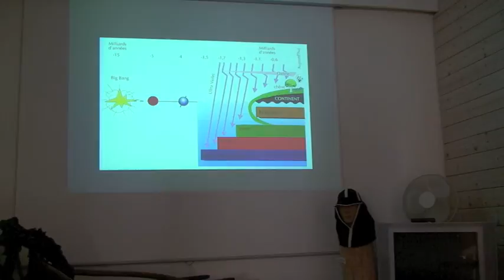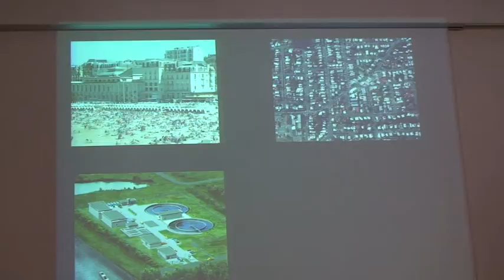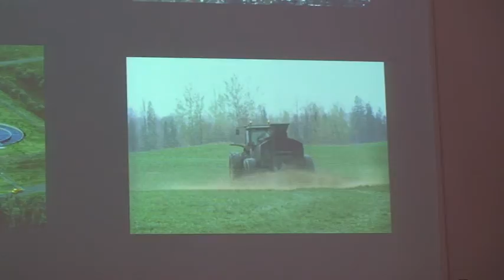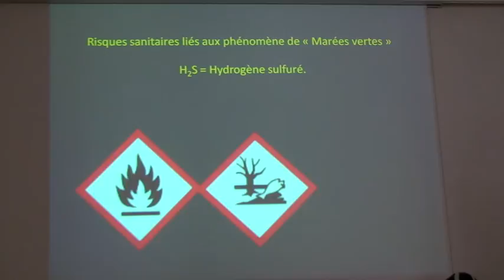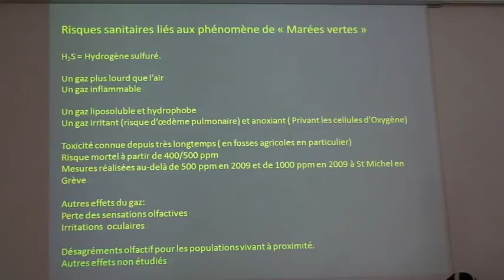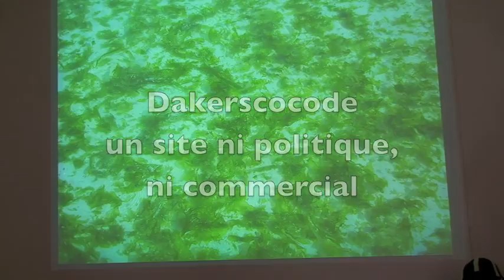Des algues vertes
Complément à la rubrique Algues vertes du blog ( site ni politique, ni commercial, mais civique et de culture générale ) - "Pages vues" du site : plus de 198 000 dans 112 pays fin 2019.